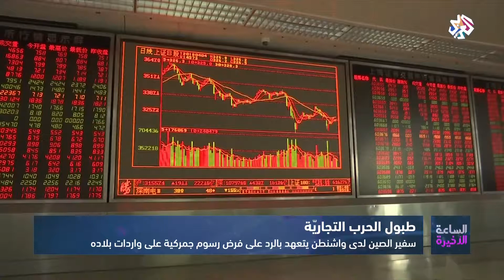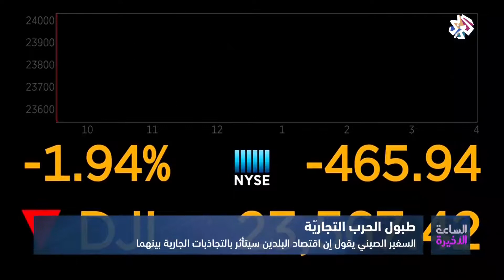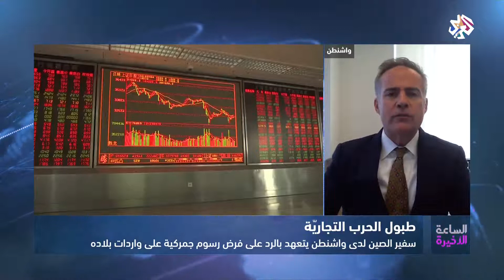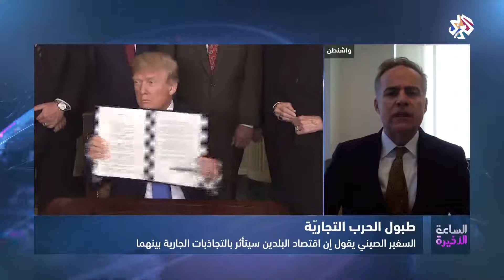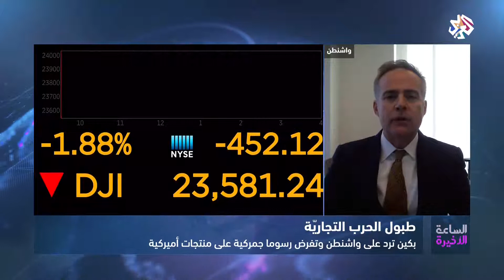الساعة الأخيرة | الصين وأميركا .. طبول الحرب التجارية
حرب تجارية متصاعدة بين الصين وأميركا بعدما قالت بكين إنها سترد على الولايات المتحدة بفرض رسوم على واردات فول الصويا والسيارات وترمب يعتبر أنه لا حرب تجارية بينهما فواشنطن خسرتها بسبب الإدارت السابقة.